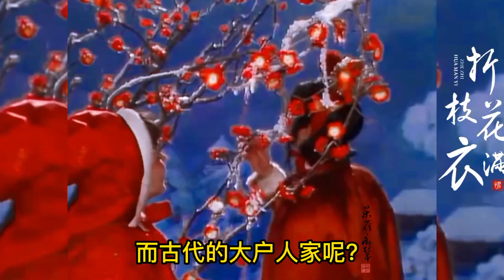古代夫妻睡觉时，为何让丫鬟守在旁边，难道他们不觉得尴尬吗?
小员工穿越到古代变身186阿哥，救了女上司，拐带小宫女，还要跟格格“私奔”？搞笑穿越喜剧电影《女侠爱上我》全片，油管独播